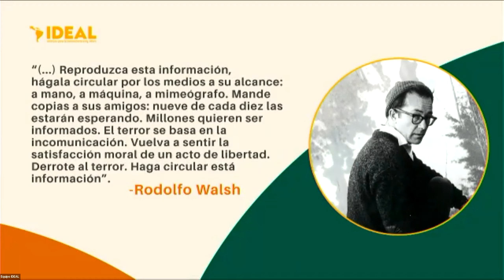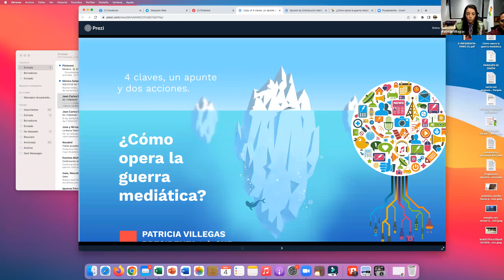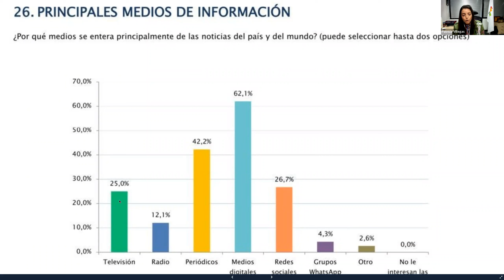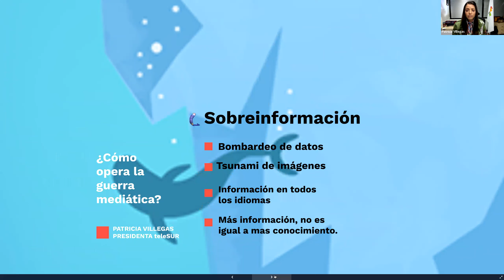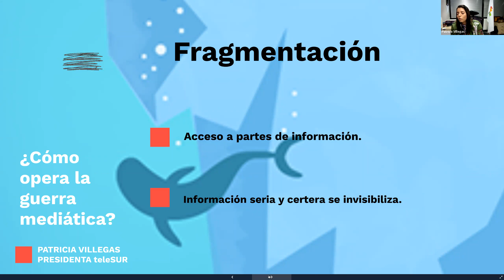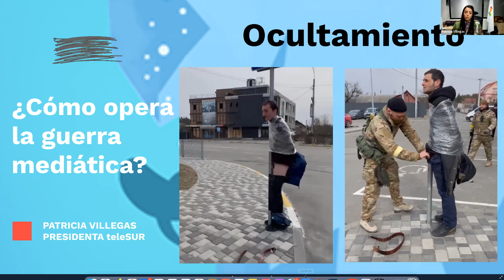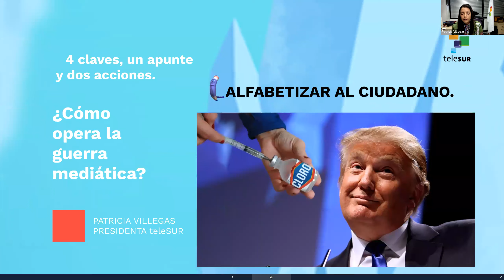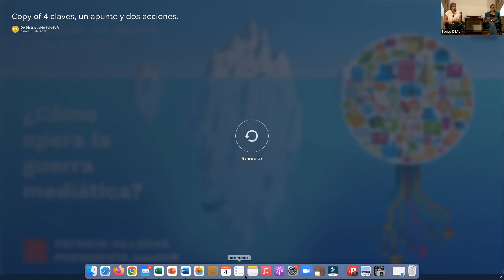Módulo 4. Hablar con el pueblo sin intermediarios con Patricia Villegas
Patricia Villegas Marín, Colombia.

Periodista por la Universidad del Valle, Colombia.
Es fundadora de la cadena latinoamericana Telesur y, durante más de diez años, se ha desempeñado como su Presidenta. En esta década, Telesur se ha convertido en un ejemplo inédito de comunicación ininterrumpida y de voz para los pueblos de América Latina.